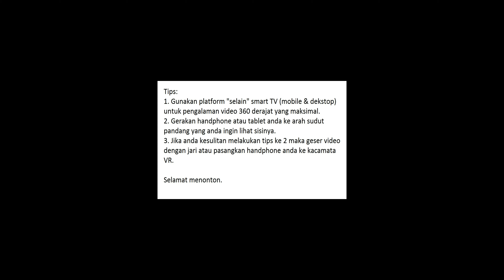360 Test Drive DFSK Glory 560 Luxury CVT - Indonesia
Test Drive DFSK Glory 560 Luxury CVT di Indonesia oleh L Channel
Manang DFSK HR Muhammad